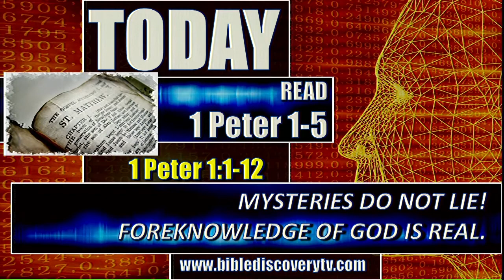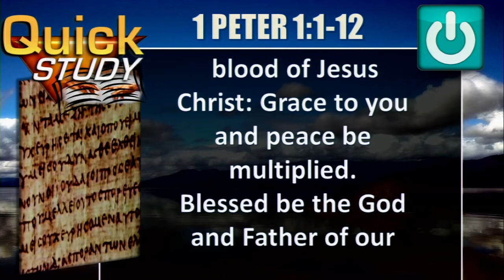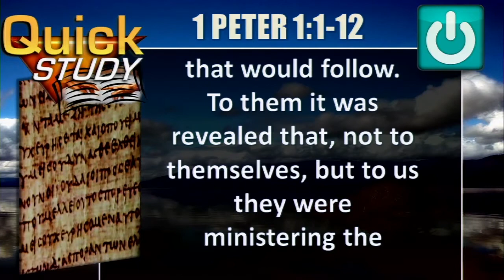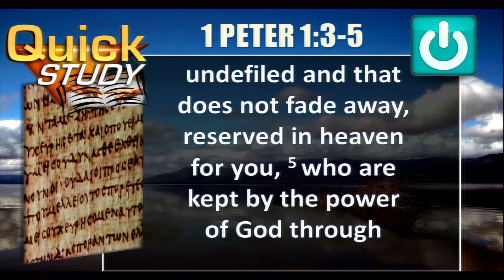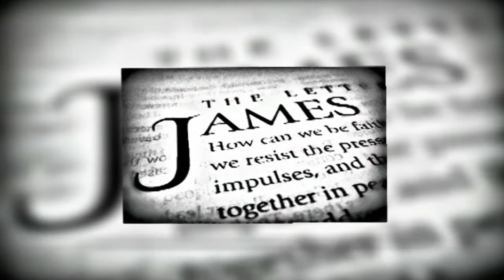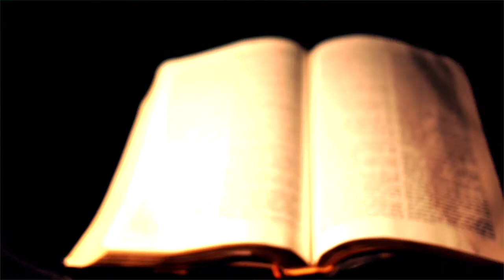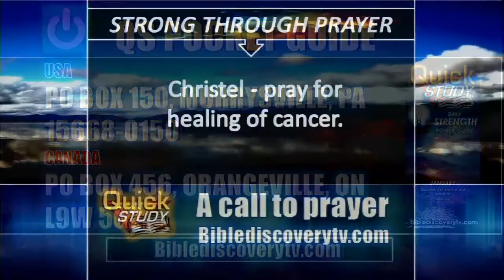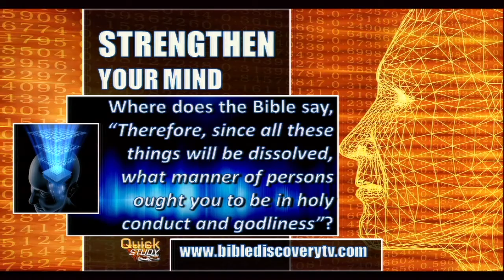Quick Study December 19, 2014